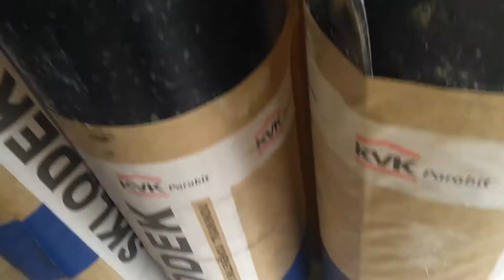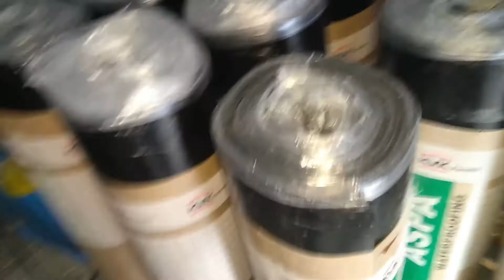Hydroizolácia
Hydroizolácia podlahy je rovnako dôležitá ako strecha, chráni stavbu pred vzlínajúcou vlhkostou ktorá dokáže poriadne znepríjemniť život ...